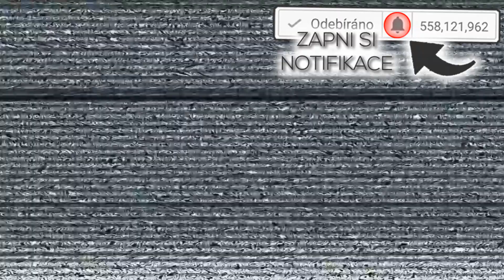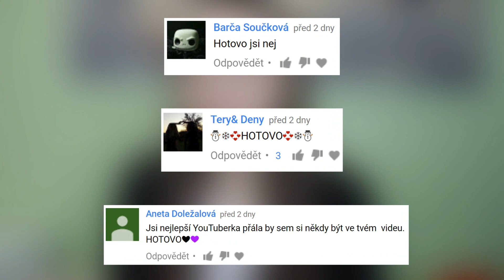TAKHLE JSEM VYPADALA! 👶 *reakce*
DÁTE NA TOHLE VIDEO 2.000 LIKES?! :D
✎ DEJ ZOBRAZIT VÍCE ✎
✎ NEBO SE---TI---ZLOMÍ---TUŽKA ✎
✎ TUŽKA OLINERS ✎
● ÚČINKOVALI :
● PRODUKTY :
→ Trička a placky
● KONTAKY :
→ Můj skype - any.oli - NA SKYPE UŽ NECHODÍM!!
● SONGY V POZADÍ VIDEA :
● KDO MI VYTVOŘIL :
● PŘES CO :
→ Jsem natáčela toto video ? Canon 600D
→ Jsem nahrávala zvuk videa ? RODE VideoMic Rycote